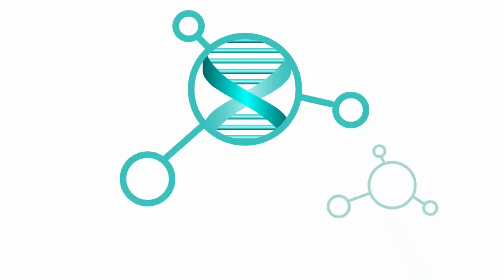Cutting Edge Surgery: A Chat with Dr. Rhidian Morgan Jones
🦵Advancing Knee Surgery & Medical Education — Insights from Mr Rhidian Morgan-Jones (Cardiff & Vale Orthopaedic Centre)

In this episode, Mr Rhidian Morgan-Jones FRCS, Consultant Orthopaedic & Trauma Surgeon at the Cardiff & Vale Orthopaedic Centre (CAVOC), shares his experience as a leading knee specialist and educator. A national expert in complex knee revision, joint infection, and deformity correction, he also plays a critical role in advancing daycase joint surgery and clinical training pathways in the UK.

🎙️ In this episode:

Innovations in daycase knee replacement and surgical throughput at CAVOC

The role of advanced practitioner models and collaborative care

Managing complex trauma, osteomyelitis, and infected knee revisions

Importance of surgical fellowships, teaching, and mentorship in orthopaedics

Designing state-of-the-art medical education centres to benefit current and future clinicians

🎯 Ideal for:
Orthopaedic surgeons, surgical trainees, NHS surgical pathway leads, medical educators, MSK policy advisors, and those working in trauma and complex infection.